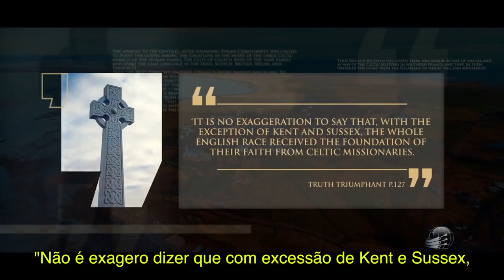Ilha Santa - episódio 3